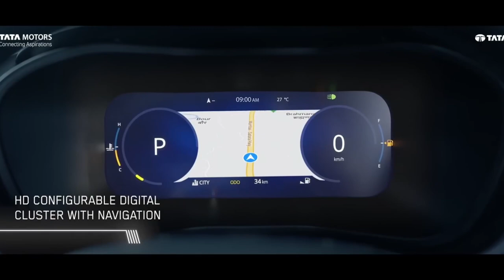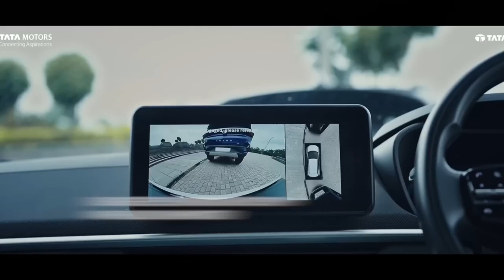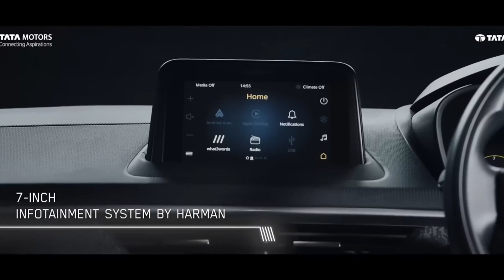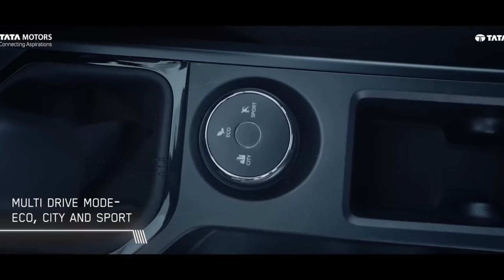Tata Nexon Facelift 2023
Revealed by Tata Motors.
With a new futuristic and bold design.
Special thanks to Tata Motors for Video
Here’s all about the SUV that everyone has been eagerly waiting for.
Presenting the New Nexon WayAhead.

Watch:

 • Back to 1981 — Iaio | ...